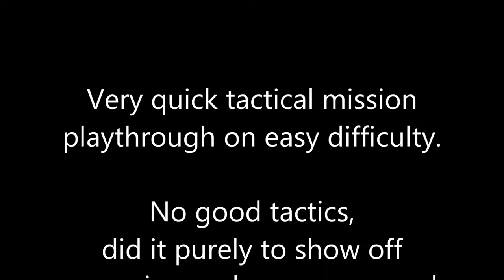Free Camera Mod: Analog Camera Mode Show Off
A quick tactical mission playthrough on easy difficulty to show off responsive analog controls feature of the mod.